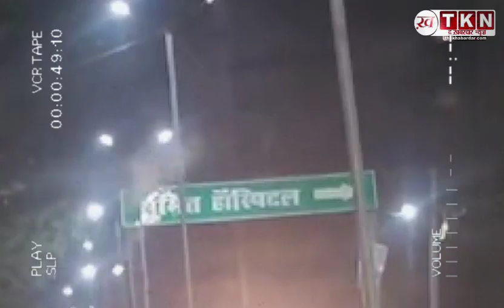क्या कभी नहीं सुधरेंगे त्योंथर के नेता,क्या यही है विकास ?Teonthar News || Rewa News || Curruption